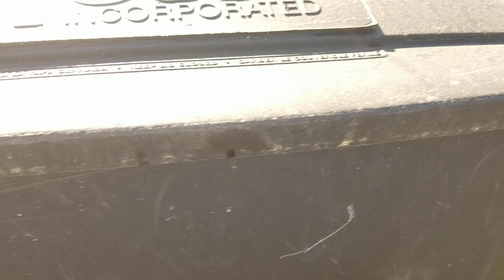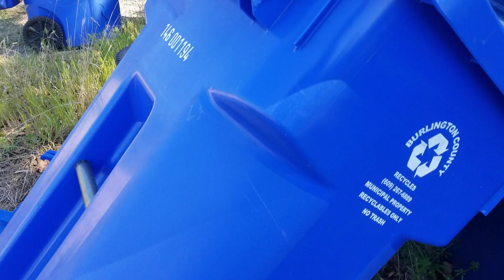Garabge can graveyard pt 6! Reuters, B series, toters and more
Decided to make another trip to the graveyard!